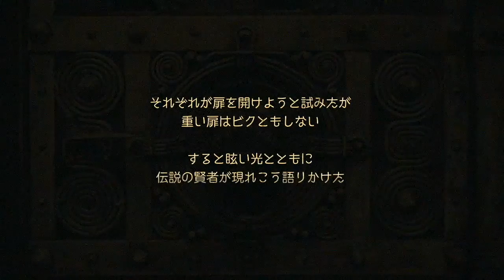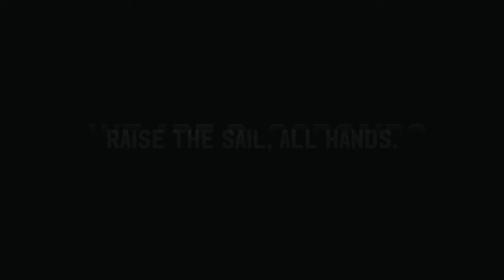時は来た。今こそ海賊一丸 -B1残留プレーオフ1回戦2018-19-